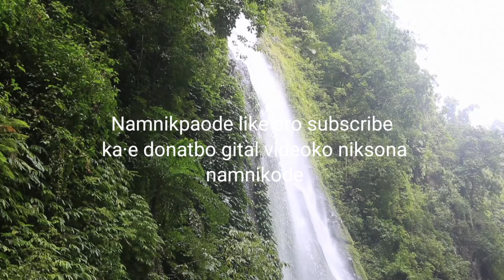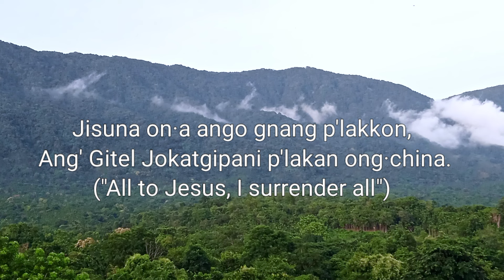"Jisuna on·a p'lakkon" (All to Jesus I surrender) ia gitko sawa mai obostao seaha.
ia gitni atchianiko Dr. Sallindro R Marakni A·chikuona pee seskagipaoniko adita bakko library oniko ra·aha. mittan bakko ra·aha

badeaba bako gualanirang dongo skanggipa nisoenggipa sakantion kemaka biatchenga, gualani dongode nama suggestionko on·pachina aro nama kupatianiko on·china. aro an·tangtang namdapate nichina mol·molchenga.

sakantiko mitela.